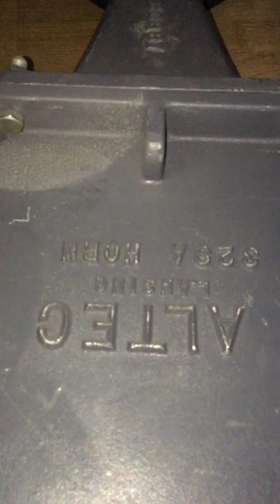Atec horn kèn siêu khủng 329A kết hợp 288g thể hiện mời các bạn nghe thử 👍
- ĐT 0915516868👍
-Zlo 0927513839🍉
kèn loa altec 329A là cặp kèn đỉnh cao của hãng rất cổ hiếm và quý.kèn này là kèn 1,4'' đúc bằng hợp kim nhôm do hãng thực hiện lắp cho các loại củ như 288ABCG..,291ABCK..và các củ khác loại 1,4'' của altec ,lên cho cấu hình loa altec A5 cuả các sếp,kèn này dân chơi yêu đồ altec trong nước và thế giới đánh giá rất cao và săn tìm rất nhiều mời ae tham khảo 😍
👍Thành Phạm Altec Lansing là kênh chuyên về loa củ kèn altec  Voice of Theater vintage, bao gồm loa nguyên bộ và các củ kèn, horn kèn ,củ bass các loại nhỏ đến lớn như loa A4,A5,A7 vv của Altec !
😍 Thành Phạm Altec  luôn sưu tầm các loại loa củ kèn altec lớn nhỏ để cùng giao lưu chia sẻ kinh nghiệm rộng rái với ae khắp bốn phương  đam mê loa kèn altec
👍Thành Phạm cảm ơn các bạn đã xem video Thành chia sẻ nếu các bạn thấy hữu ích và yêu mến thì hãy cho Thành một Nike và đăng ký kênh Thành Phạm Altec Lansing nhé Trân Trọng
👍 Âm nhạc các bài hát dùng test loa  đều đơn giản là thử loa,  không sao chép lại nhạc của các tổ chức, cá nhân để chiếm quyền sở hữu hay vì bất cứ mục đích nào khác, vì vậy xin các tổ chức, cá nhân, các kênh cung cấp âm nhạc không đánh bản quền với kênh loa Thành Phạm nhé thanks